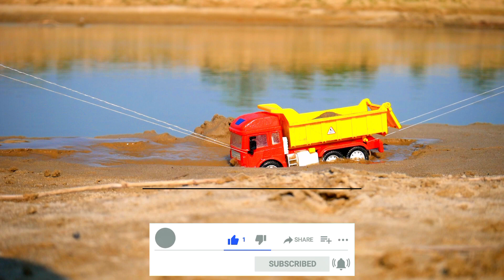Jump River - Rickshaw and Tractor | JCB5CX | Massey Tractor | Volvo | Truck | Dumper | AM Toy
team Member 😍
1. Ankush Kumar
2. Dhiraj Kumar
3. Pawan Kumar
4. babli